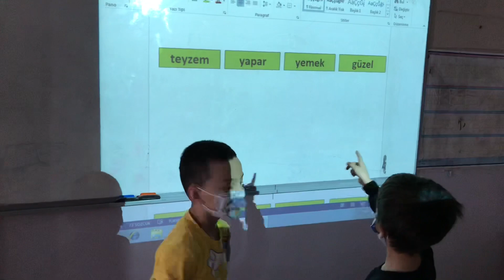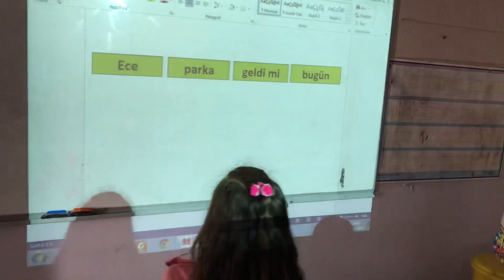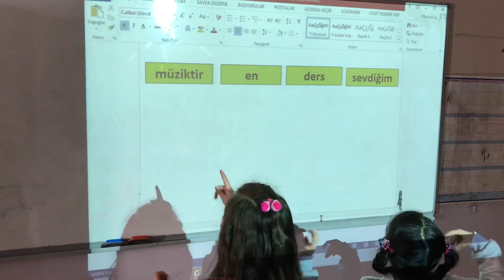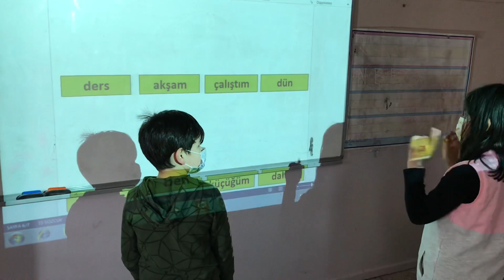ANLAMLI ve KURALLI CÜMLE OLUŞTURMA YARIŞMASI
Hem sınıfta hem evde oynanabilecek bir oyun:) Bilgisayarın olmadığı ortamlarda kağıtlara yazarak da oynanabilir...